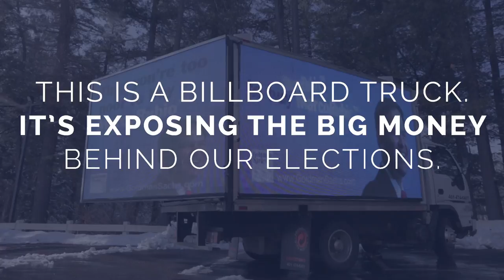Billboard truck calls out candidates’ big donors before NH primaries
We used a billboard truck to call out presidential candidates' big money donors in the days leading up to the New Hampshire primary.

The candidates were not amused.